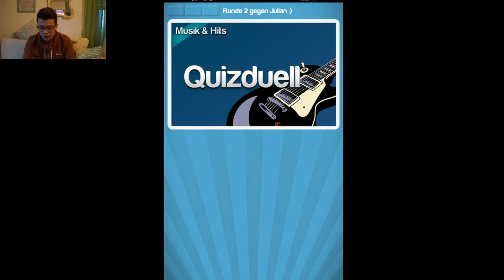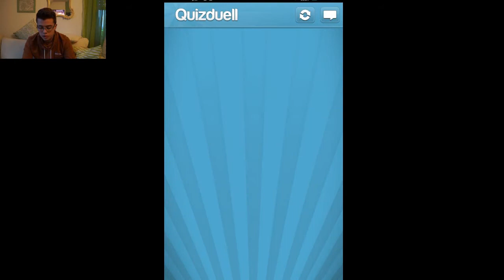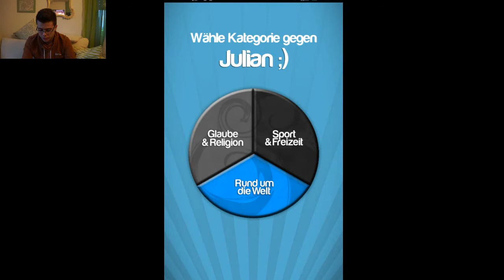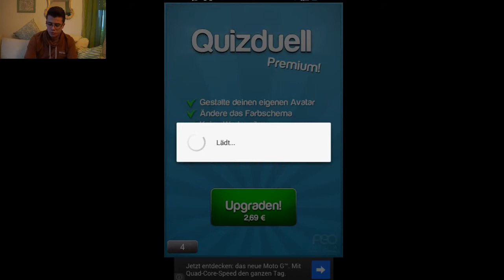Die besten Apps der Woche #016 | Android + Kostenlos & Kostenpflichtig | OwnGalaxy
Herzlich Willkommen zum 16. Video meines Formates!
Ich lade jeden Samstag ein Video hoch, indem ich euch die besten kostenpflichtige und kostenlose Apps der Woche (auf Deutsch) zeige und anteste!! Es werden meistens die TOP 5 kostenpflichtigen oder kostenlo0sen Apps der Woche sein, da das Video ansonsten zu lang werden würde. Schreibt doch bitte ein Kommentar, indem ihr eure Meinung zu diesem Format beschreibt.

Liste der besten Apps für diese Woche:

1. Badland
2. Dead Ahead
3. Rail Racing
4. Quizduell
5. Tic Tactics

Ich hoffe ich kann euch mit diesem Video weiterhelfen! Auf das ihr gute kostenlose Apps findet! Wenn ihr gute Apps kennt, die ich euch einmal in einem Video zeigen soll, schreibt sie in die Kommentare!

Andere Videos zum Thema:

Top 5 : Android Racing Games / Rennspiele [deutsch] [HD]

TOP 10 Android Apps/ Spiele 2013 kostenlos | Strategie [Deutsch] [HD]

TOP 10 Android Apps/Spiele 2013 kostenlos | Arcade [HD] [Deutsch]

TOP 10 Android Apps/Spiele 2013 kostenpflichtig | Strategie [HD] [Deutsch]

TOP 10 der nützlichsten Android Apps / Tools [HD] [deutsch]

MfG
OwnGalaxy